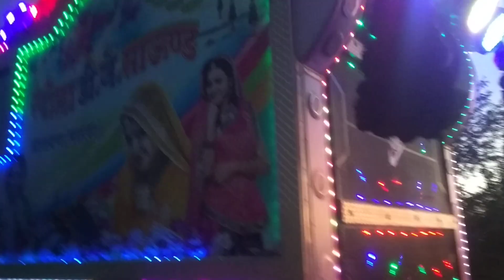karishan janmastmi special_👉rangeela dj sound sarayan👈dj